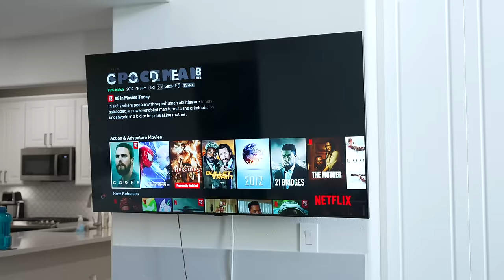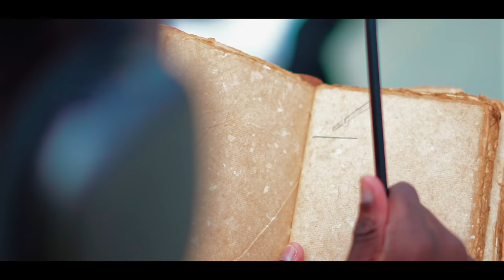When You Get A Trash Devil Fruit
🌎RDC's SOCIALS🌎